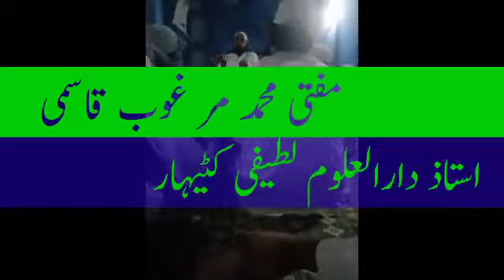گوالٹولی جامع مسجد ماہانہ جوڑ Gowaltoli mahana jod mufti marghub qasmiاللہ کے نزدیک مکرم کون ؟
بیان کا ایک اقتباس دوسرں کو بھی سنائیں